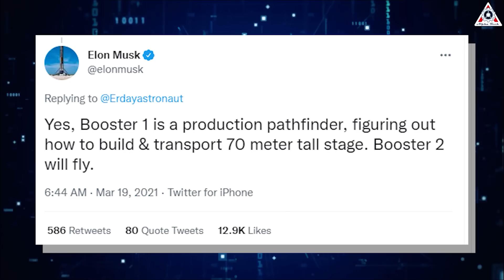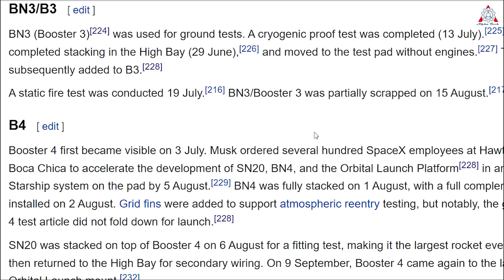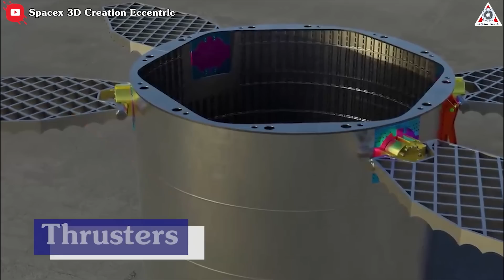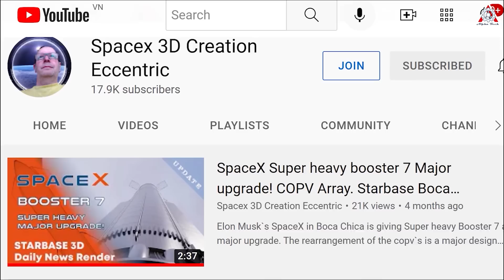Elon Musk changes everything on the latest SpaceX Booster for the orbital flight but its explosion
1)HUGE THANKS TO:
2) 🎵 ABOUT ALL TRACK IN MY VIDEO 🎵

3) SOURCES OF THUMBNAIL:

4) SOURCES OF VIDEO AND IMAGES:

Elon Musk changes everything on the latest SpaceX Booster for the orbital flight!

One biggest question on the minds of SpaceX fans that have been following the testing and development of the Starship definitely is, when will the Super Heavy be launched?
This is because, in just over a year, SpaceX has scrapped 5 official Booster prototypes: BN1, BN2, BN3, BN4, and BN5.
Delays after delays.
 However, now, we can really hope that the current Super Heavy is finally ready for launch in July!
Why?
What has SpaceX changed to get to this monumental stage?
Let’s expose in today’s episode of the Alpha Tech channel:

Well, SpaceX is no stranger to scrapping prototypes that are no longer fit for their purposes:

Elon Musk shows off SpaceX's 1st Starship Super Heavy booster on March 18, 2021.
At that time, he said that Booster 1 "is a production pathfinder, figuring out how to build & transport 70-meter-tall stage. Booster 2 will fly."
The wishes are good, but the reality is too harsh.
16 months after its launch, no Super Heavy prototype has ever flown!